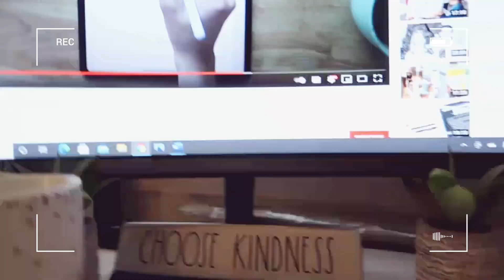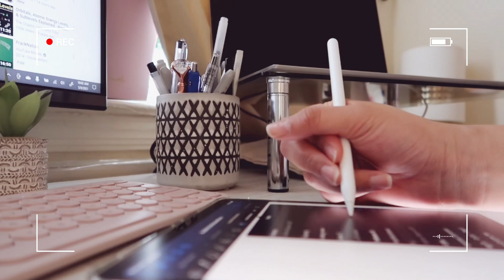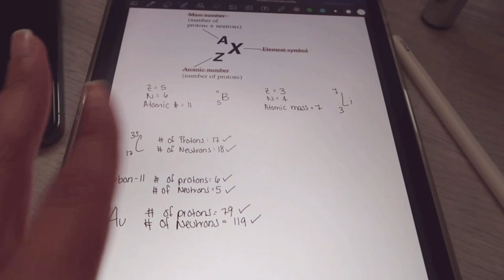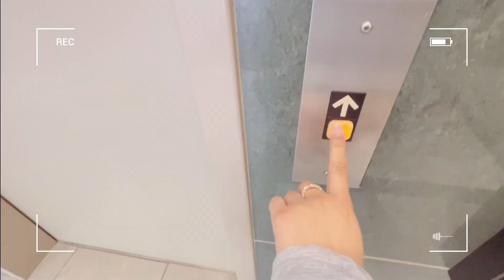Chamberlain Nursing Student | weekend Vlog | getting assignments done | potting my plants